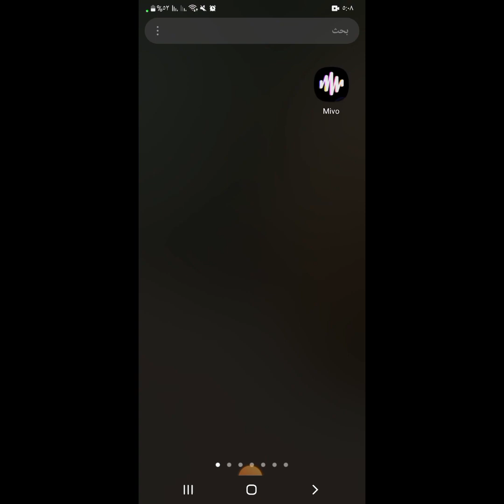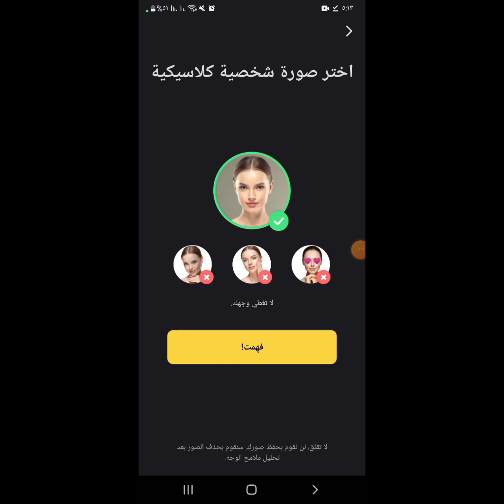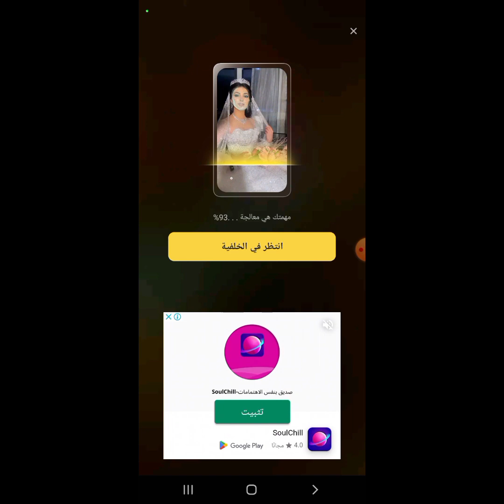شرح طريقة استخدام تطبيق Mivo فلتر العروسه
رابط التطبيق